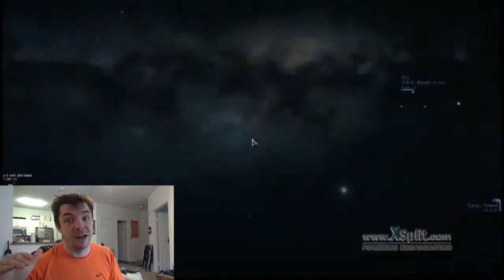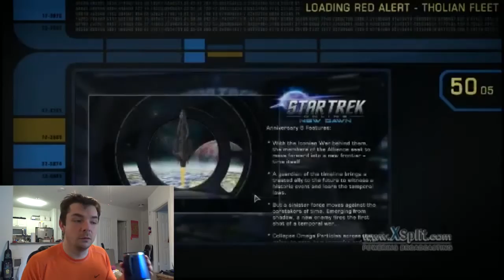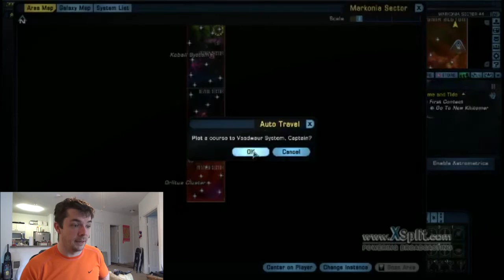Krenim Science vessel Review 02-16-2016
Okay so I've had my Krenim Science Vessel for the weekend now and I  have to say its a little strange with the LtComm Tactical BOFF slot and the "restricted" tactical powers to use there, but if you are looking for a good tier 6 science vessel that packs a punch with a console or two.. this ship FAR outshines the Dauntless.
LINKS!